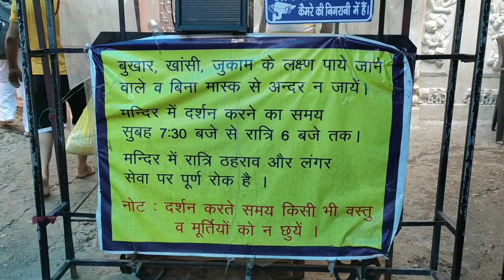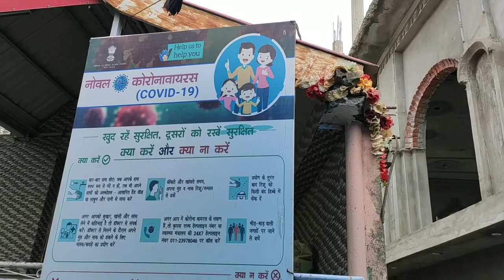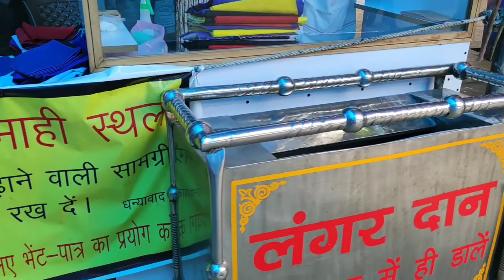बाबा सिद्ध चानों | समैला मन्दिर | Baba Sidh Channo Ji Samaila Mandir | District Hamarirpur | Himacha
बाबा सिद्ध चानों | समैला मन्दिर | Baba Sidh Channo Ji Samaila Mandir | District Hamarirpur | Himachal Pradesh | Maharal - Bijharh Road